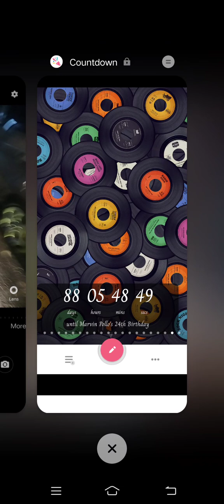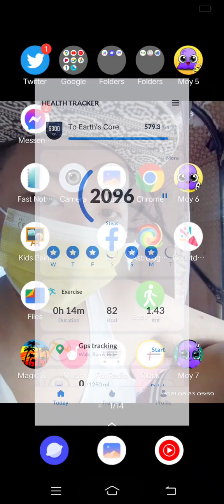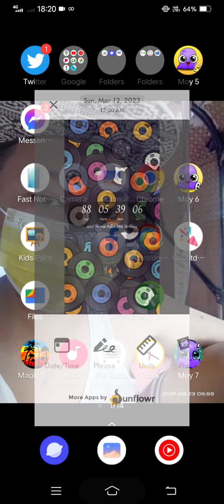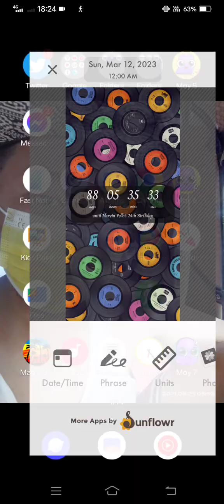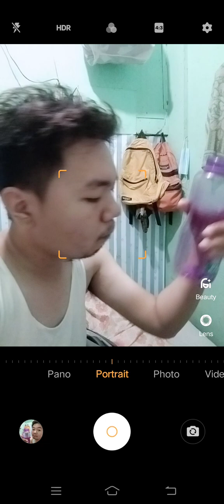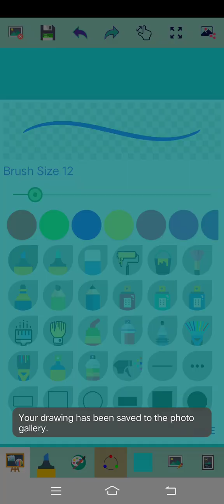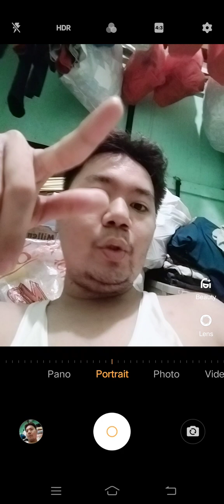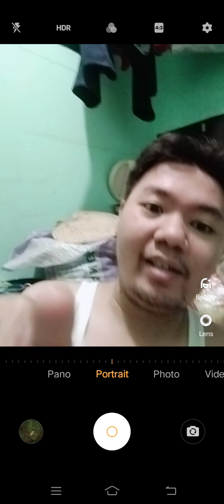Marvin Rey — Pluto Direct's Walking Time — Vlog 13,887